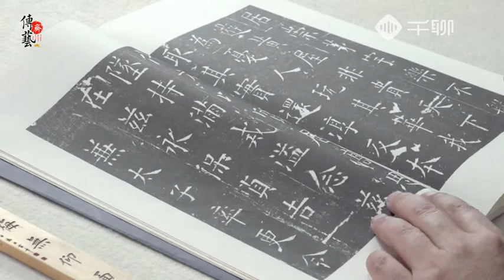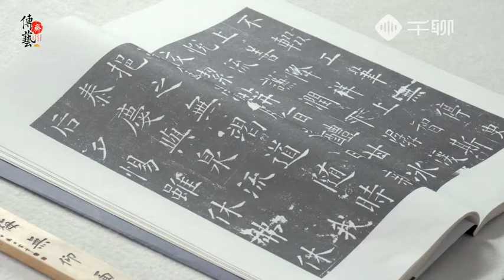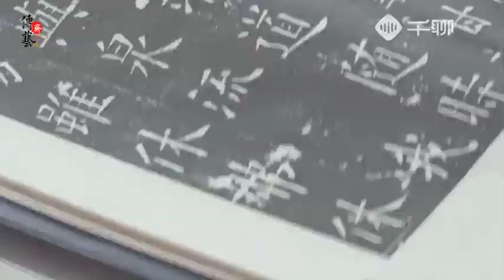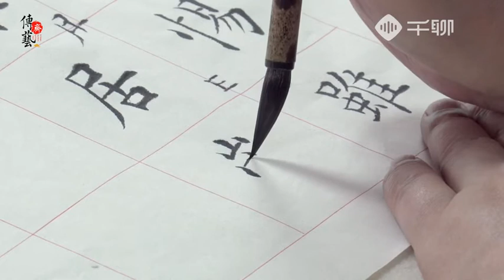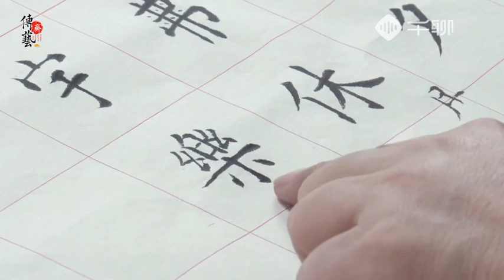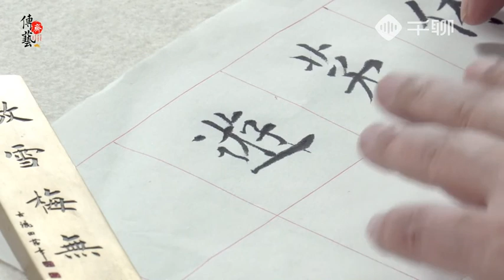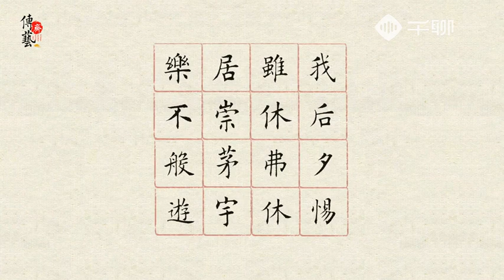毛笔书法教学田蕴章老师临《九成宫》50集全 P46 田蕴章 临九成宫醴泉铭 第56集